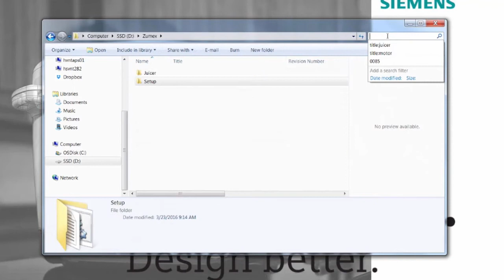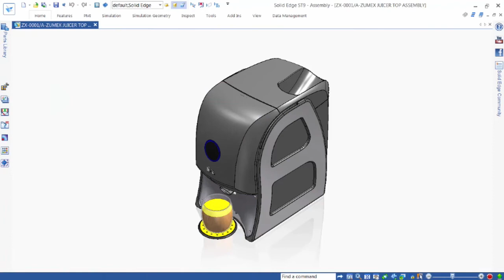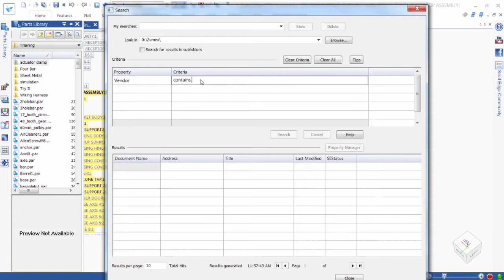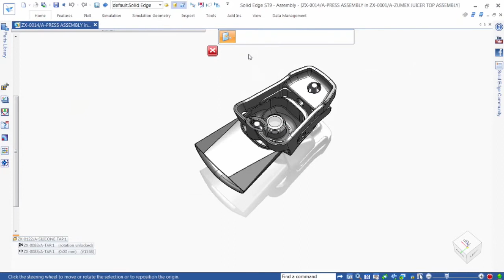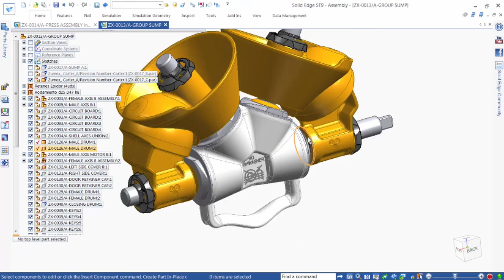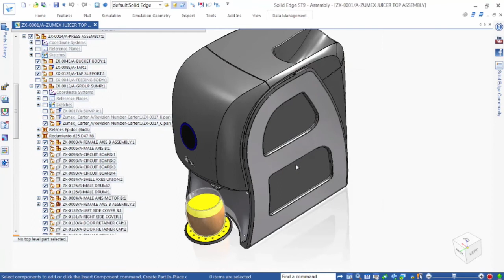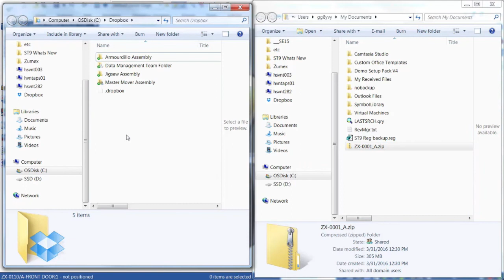Solid Edge - Data Management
Com o Solid Edge Design Management os projetistas podem controlar os projetos e as revisões dos arquivos, de forma colaborativa. Desta forma não existirá risco de alguém salvar sobre arquivos liberados ou modificar arquivos que estejam em modificação com outros usuários. Agora ficou muito mais fácil de saber se um determinado componente está em uso e em quais projetos ele está aplicado, facilitando a análise de impacto para possíveis modificações.

Mesmo sem um banco de dados, o Design Management manipula os arquivos e classifica-os automaticamente como: leitura + escrita, apenas leitura, e atribui os Status de Available, In Work, In review, Released, Baseline e Obsolete, auxiliando a colaboração entre os projetistas.

Esta facilidade se estende a redes de computadores corporativas, redes domesticas e até mesmo aos recursos de Cloud, como: Google Drive, Dropbox, Onedrive, Icloud entre outros.

O comando Where Used do Design Management é uma excelente ferramenta de busca para que o projetista possa descobrir em quais conjuntos uma determinada peça é utilizada. Além deste comando, opções como replace, rename e markup são opções para manipular os arquivos sem quebrar links dos conjuntos.

Comece com o PDM e expanda seus horizontes, Solid Edge Design Management.